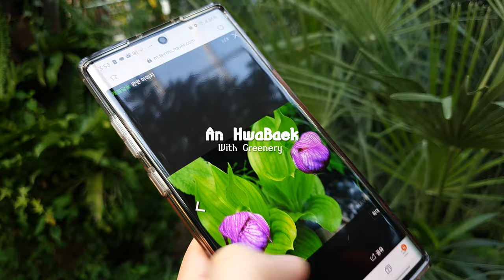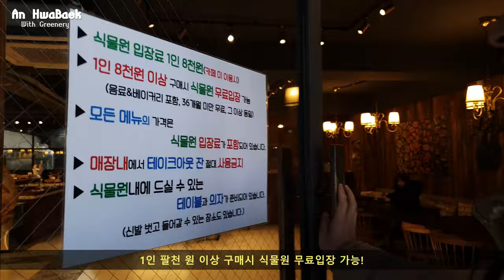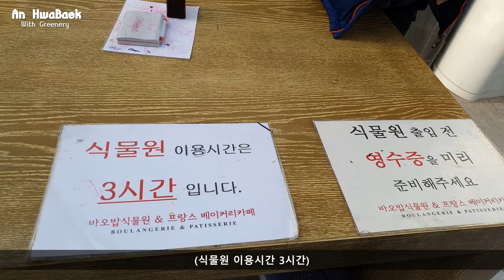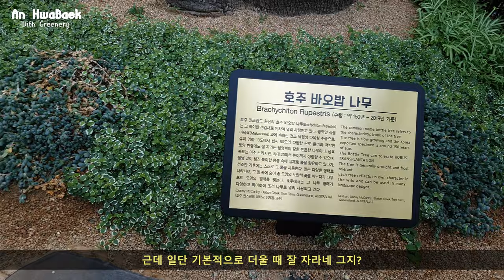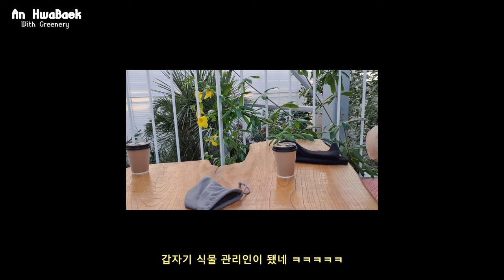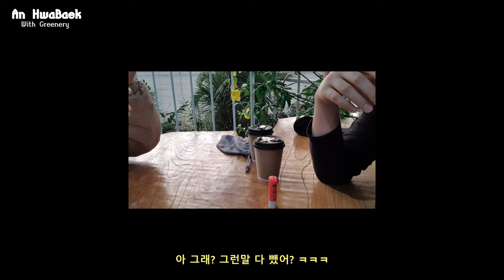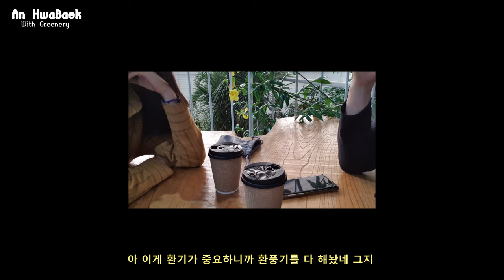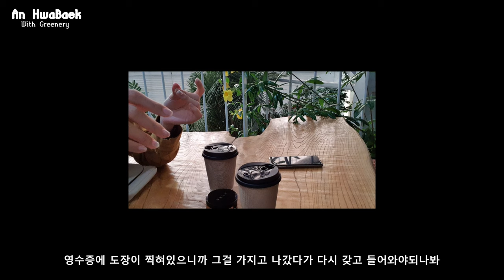[바오밥 베이커리 카페&식물원] 12월 영하6도의 식물원 나들이_바오밥나무를 볼 수 있을까!?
12월의 마지막 날!
화성에 있는 바오밥 식물원 베이커리 카페를 찾았어요!
영하 6도에 푸릇푸릇파란 식물들을 구경할 수 있다니..!!
그 사이에서 커피도 마실 수 있다니...!!

주소 : 경기 화성시 매송면 천천리 110-1
영업시간 : 10:00~ 21:00

커어어다란 알로카시아
커어어다란 몬스테라
주렁주렁 열린 바나나
처음 보는 파파야 열매
이름이 신기한 다양한 식물들 까지

여러분도 들러서 구경해보세요~!